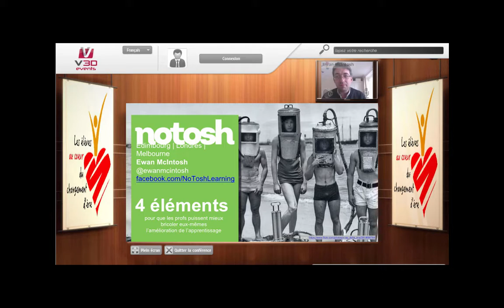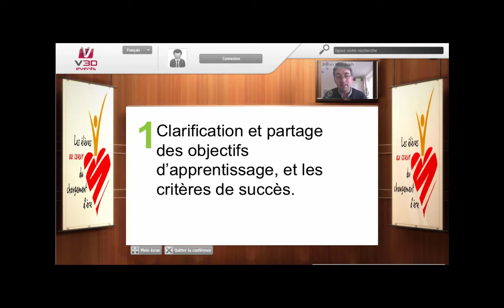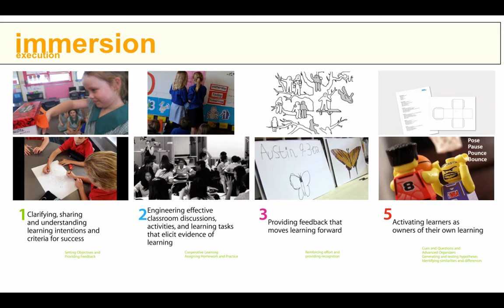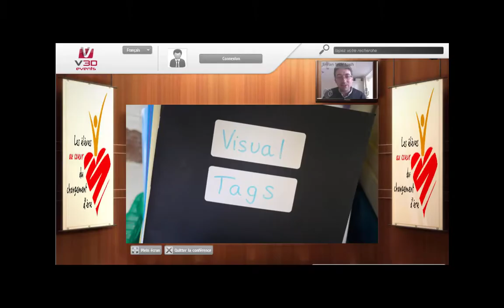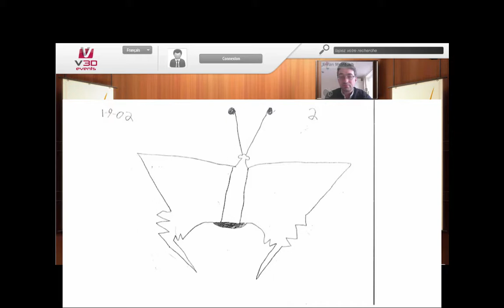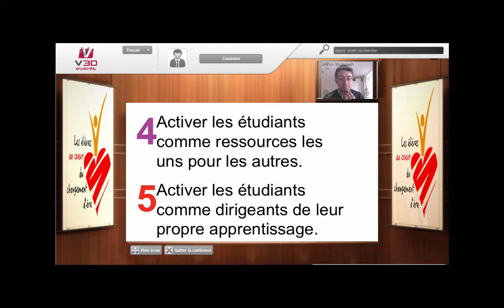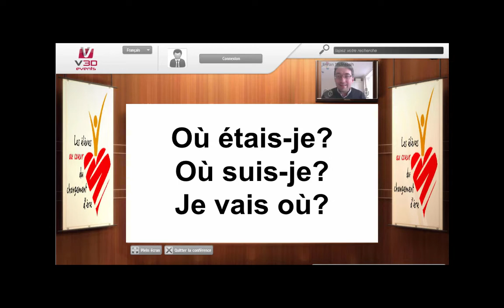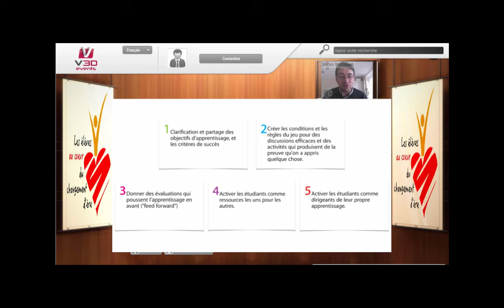Conférence virtuelle DRII - Design Thinking - Ewan McIntosh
Série de vidéos de la conférence virtuelle du 8 mai 2014, Initiative des écoles à l'ère numérique, Destination réussite, volet II,